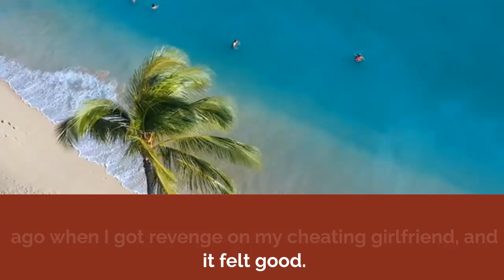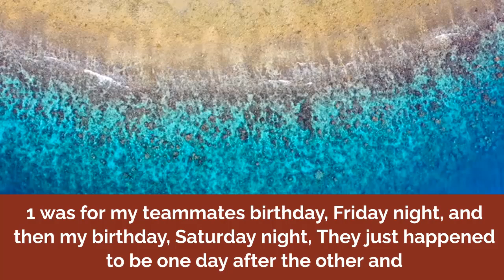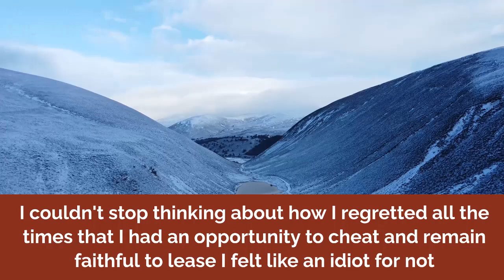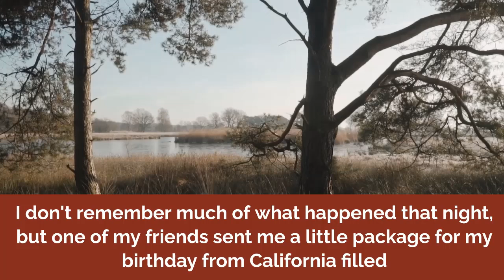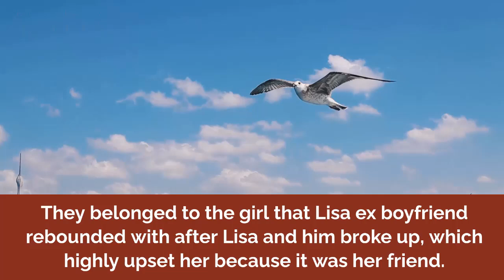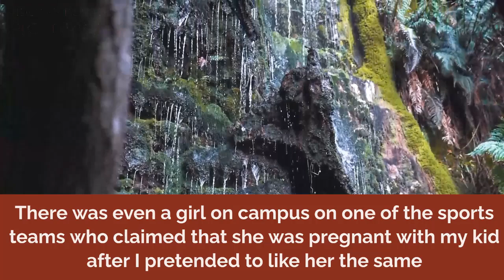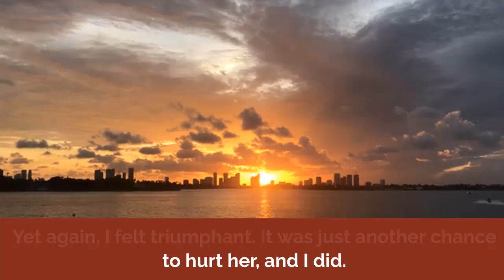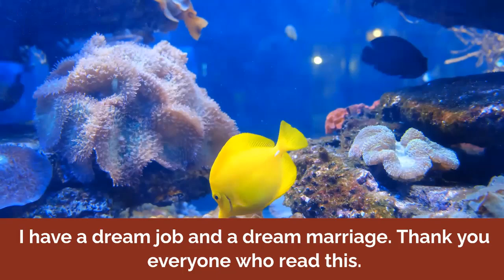GF Cheated So I Got My Revenge So Bad She Almost Ended Herself ~ Begged Me To Stop Nuclear Revenge